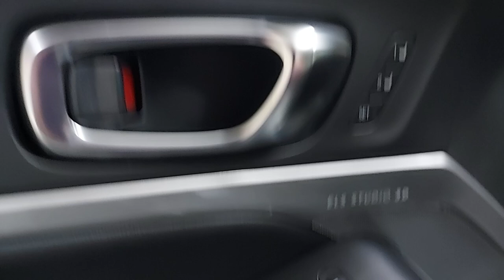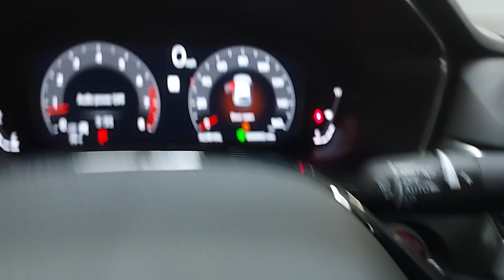2025 Acura Integra w/A-Spec Technology Package Chicago, Morton Grove, Glenview, Arlington Heigh...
New 2025 Acura Integra w/A-Spec Technology Package available at McGrath Acura of Morton Grove located in 9105 Waukegan Rd, Morton Grove, IL, 60053. Servicing the Chicago, Morton Grove, Glenview, Arlington Heights, Skokie area.

You're gonna love the  2025  Acura Integra. You'll be loving life in this premium-feeling Acura Integra. Boldly stylish and super-exciting to drive, it offers an ideal blend of performance, luxury, versatility, and efficiency.  These are just some of the great options this vehicle comes with: Head-Up Display, Pre-Collision System, Intelligent Auto on/off High Beams, Lane Departure Warning, Keyless Entry, Moonroof, Keyless Start, Adaptive Cruise Control, Power Passenger Seat, Fog Lamps. This boldly stylish Integra delivers spirited performance with a premium feel. Powerful, beautifully crafted, versatile, and economical, it adds fun and excitement to every drive.